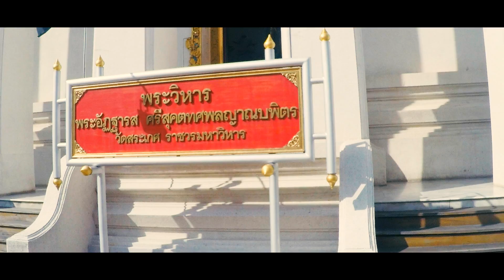Wat Saket Temple | Bangkok | Thailand | 16th November 2016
Wat Saket Ratcha Wora Maha Wihan usually shortened to Wat Saket is a Buddhist temple (wat) in Pom Prap Sattru Phai district, Bangkok, Thailand.The temple dates back to the Ayutthaya era, when it was known as Wat Sakae. When Bangkok became the capital, King Rama I renovated the temple and gave it its present name.Thank you for visiting my channel.

Wat Saket Ratcha Wora Maha Wihan abbreviato in Wat Saket è un tempio buddista (WAT) nel distretto di Pom Prap Sattru Phai, a Bangkok, Thailandia.Il tempio risale al periodo di Ayutthaya, quando era conosciuto come Wat Sakae. Quando divenne la capitale Bangkok, il re Rama I ha rinnovato il tempio e ha dato il suo attuale nome.Grazie per aver visitato il mio canale.

Technical Details:
                GoPro Hero 4 Black Edition - Gopro Hero 4 Session -